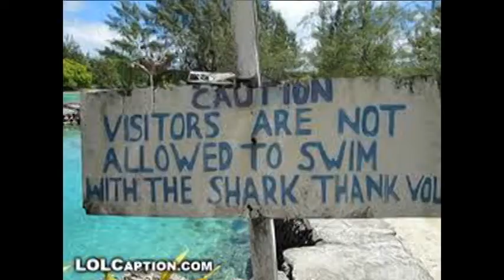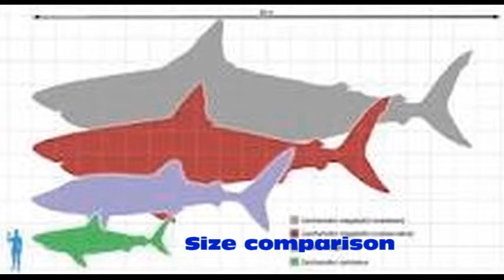Sharks we have known.avi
A montage of shark pictures we've taken in FL, NC, Honduras, Costa Rica and the Bahamas.
Video features an original score, "Diver's Decision" from the "Rain on the Cooper" album, all songs composed and arranged by MaxDiverNC (Max Bowermeister).  Photos that are not original are credited to authors or are in the public domain.